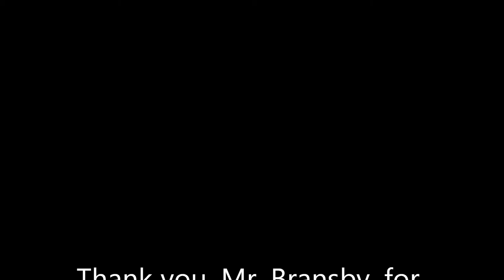Eric Bransby on the Broadmoor Art Academy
Eric talks about the most significant institution in the history of art in Colorado.